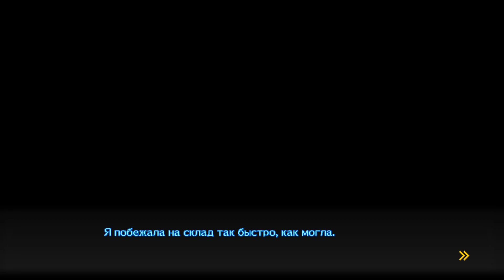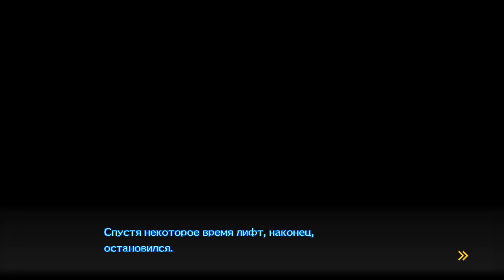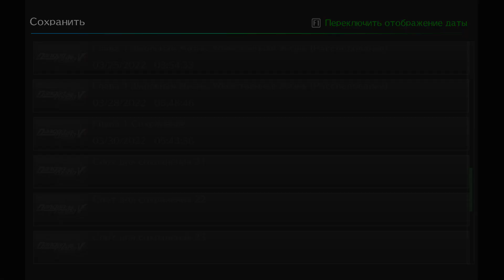БОРЬБА ЗА ПРАВДУ - Danganronpa V3: Killing Harmony #17 (Прохождение на русском)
Приветствую всех на своем канале, меня зовут Рицу, и сегодня мы продолжаем прохождение Danganronpa V3: Killing Harmony.

Danganronpa (ダンガンロンパ) — серия игр и лайт-новелл, разрабатывающаяся и издающаяся Spike Chunsoft. Игра вращается вокруг студентов-мастеров в каком-либо деле на "Абсолютном" уровне, и с этим их взяли учится в Академию Пик Надежды. Однако, студенты были закрыты в школе, изолированы от окружающего мира и вынуждены убивать друг друга садистским медведем Монокумой.